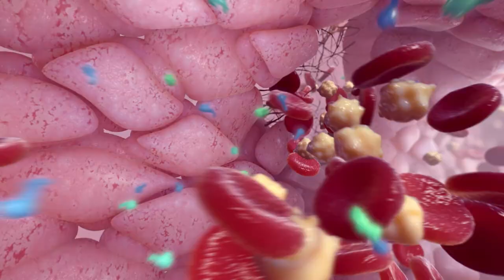Random42 Science in Motion - Blood Clotting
This animation shows a natural process in the body called blood clotting. This normally helps to heal a wound, but can also occur when it is not needed in certain disease states.